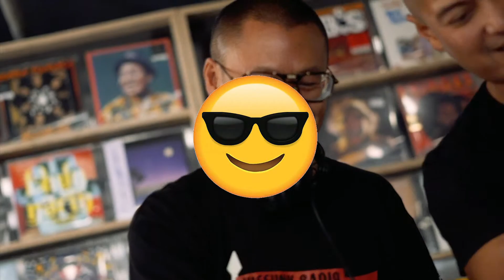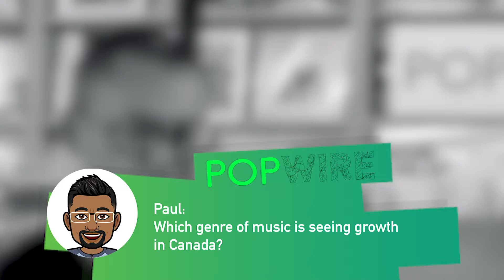PopwireTV Speaks With...WEFUNK Radio's DJ Static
PopwireTV got the chance to sit down with DJ Static, 1/2 of the institution that is WEFUNK Radio,  in his Singapore debut at Choice Cuts Goods + Coffee.

"WEFUNK Radio was started by DJ Static & Professor Groove in Montreal circa 1996. Early in 1999 they began webcasting and archiving shows online, and the world got their taste of the WEFUNK sound, with iTunes syndicating their radio stream in 2001.

Montreal's still bumping WEFUNK every Friday night on CKUT at McGill University, and you can catch them 24/7 on wefunkradio.com.

The Essence
WEFUNK celebrates a lineage of powerful, inspired music. The roots of soul, funk and rapping go back way further than the 70s, but something special began when James Brown gave the drummer some, Larry Graham hit the bass harder, Kool Herc gave the dancers breaks, DJ Hollywood worked the mic... and musicians worldwide found the funk seeping through their walls and into their music. Strong music gave a strong foundation to speak on social problems, relationships, politics and living conditions. And it made one hell of a party groove. Funk gave birth to hip-hop, and as the past grew into the present funk and hip-hop touched every modern music, leaving their mark—a swagger, a groove, mo' bounce... and something to twist your face and nod your head to. You know it when you hear it. And we play it on WEFUNK.